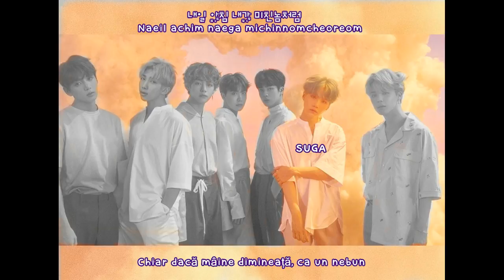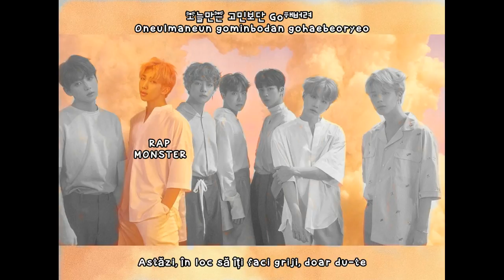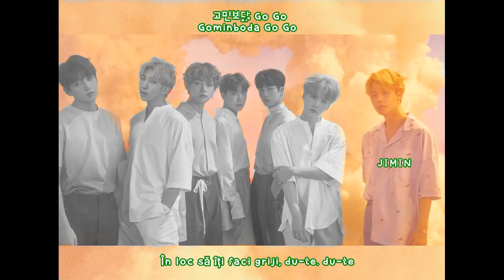[Han/Rom/Romanian Subs] BTS (방탄소년단) - Go Go (고민보다 Go)